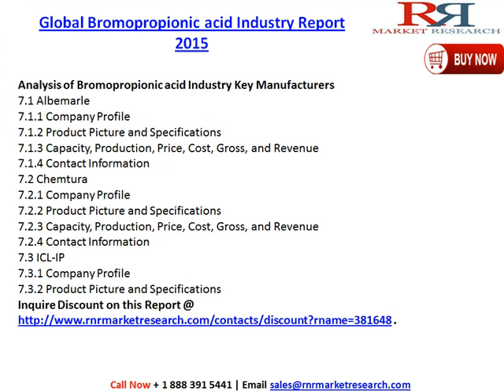Global Bromopropionic acid Industry Trends, Share & 2020 Forecast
Global Bromopropionic acid Industry Report 2015